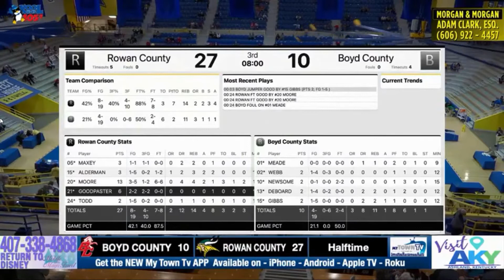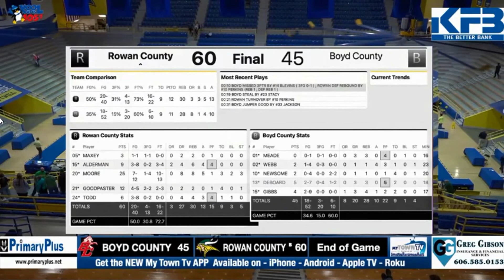3-25-2021 Rowan Co vs Boyd Co Semi Finals 16th Region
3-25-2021 Rowan Co vs Boyd Co Semi Finals 16th Region